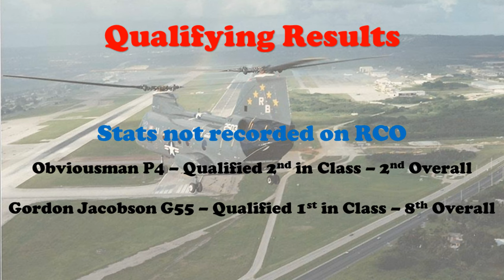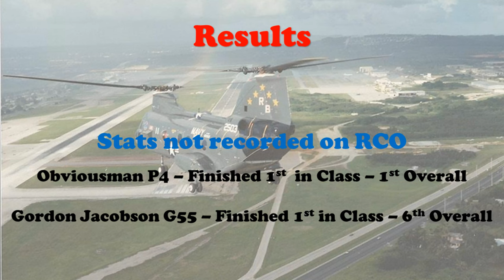JG1 RACING on RCO - P4 - G55Supercup - Brands Hatch GP - UK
Automobilista 2

08/19/2024, 8:30 PM

First use of Automobilista 2 Director

00:00 Pre Race
01:30 Time to Bring the Action
24:19 Post Race